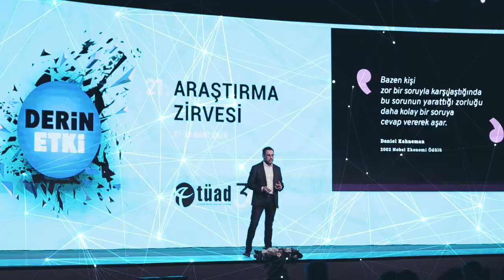Yener Girişken ile Neuromarketing ve pazarlamanın geleceği üzerine